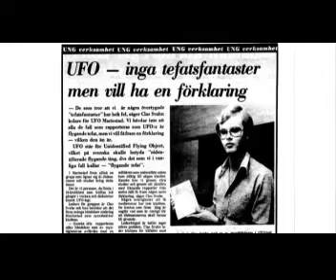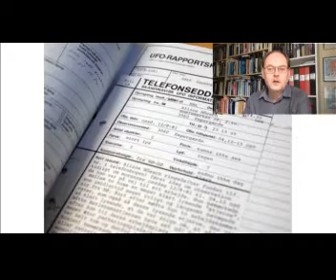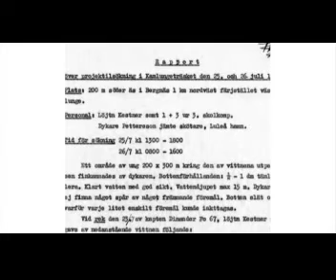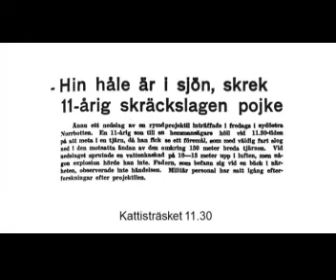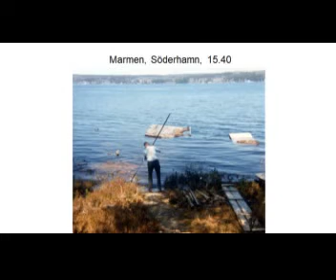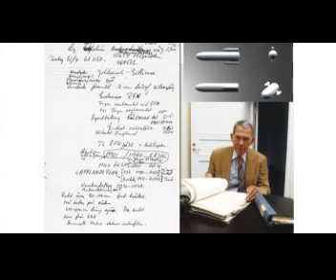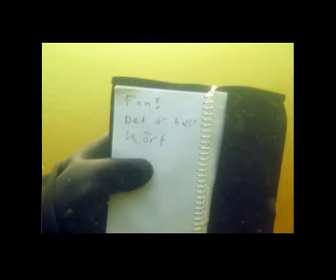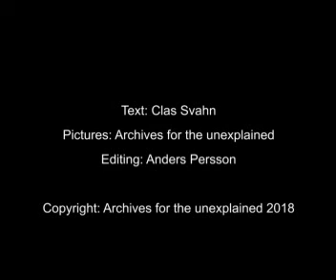Montreal2018FINISHED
Ett föredrag som jag höll på distans hösten 2018 i samband med en stor ufokonferens i Montreal.